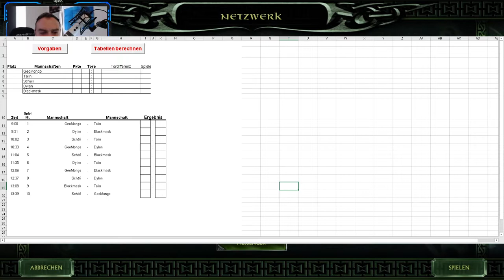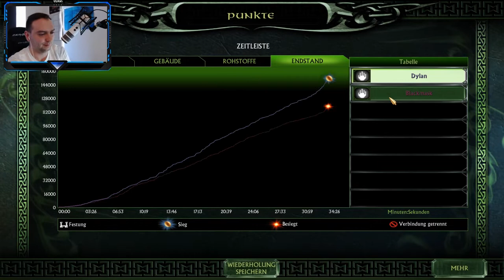Schlacht um Mittelerde 2 1.09 🏹 Turnier 🏹 Das erste Match des Turniers gegen Blackmask #404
Der Klassiker: Herr der Ringe Die Schlacht um Mittelerde 2
Altes muss nicht immer schlecht sein. Hier seht ihr sahniges Gameplay um Die Schlacht um Mittelerde 2.
Wenn ihr mal mitspielen wollt, dann meldet euch über Discord! :)